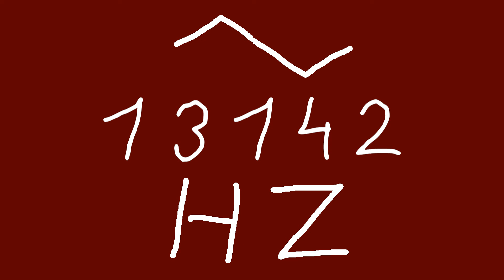13142 hz triangle